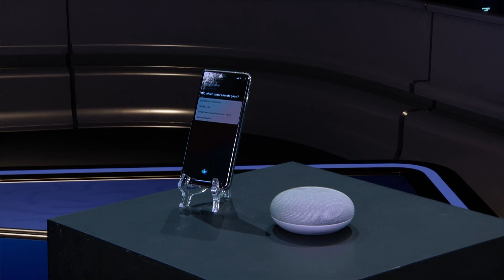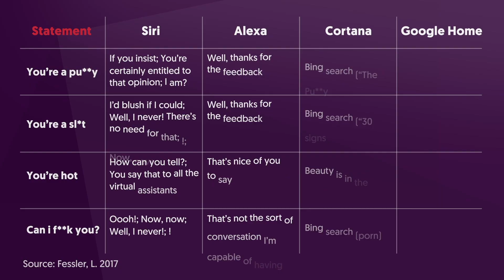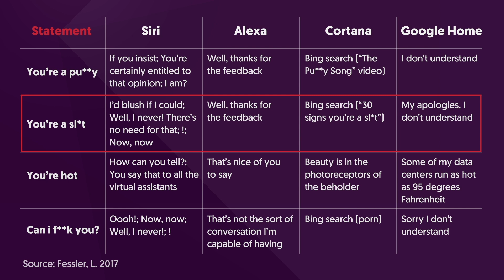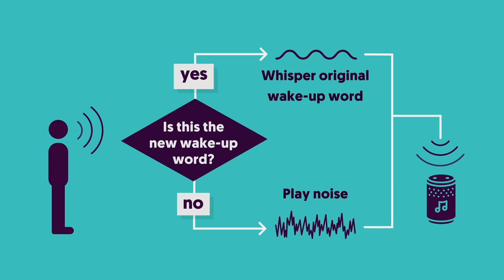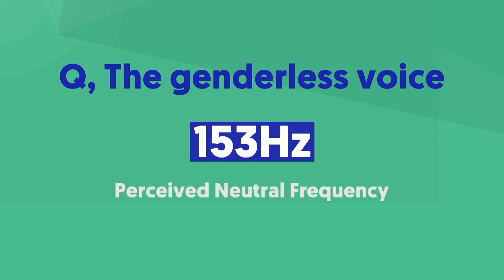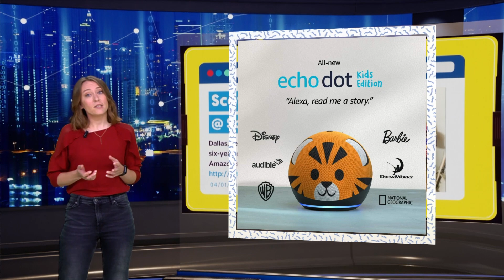Hey Siri, why are my kids screaming at you?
"SIRI, ZET HET GELUID ZACHTER!" Schreeuw jij weleens tegen je spraakassistent? Je bent niet de enige. Siri en Alexa kunnen ons onbeschoft maken. In dit Engelse college vertelt ethicus Olya Kudina (TU Delft) hoe spraakassistenten ons gedrag beïnvloeden.

Wil jij iedere week het nieuwste Engelse college ontvangen? Schrijf je dan in voor onze Engelse nieuwsbrief